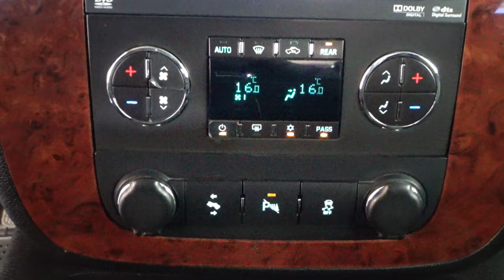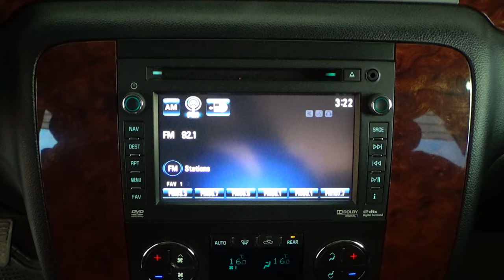Chevrolet / Suburban / 2013 - 11736